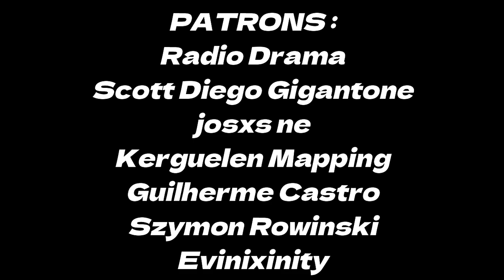Austria Unifies Germany in this Grand Strategy Game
Join as a free member and be mentioned at the end of every video!

What if Austria Unifieid South Germany after the Congress of Vienna?
Year : 1815
Mod : QBAM Project

Sorry PHZanoni :(

Some very cool tags :
aoh2
age of history 2
aoh3
age of history 3
austria
austrian empire
austro-hungarian empire
austria-hungary
napoleonic france
france
congress of vienna
vienna
austro-hungarian flag
austrian empire flag
flag
siameseonmc